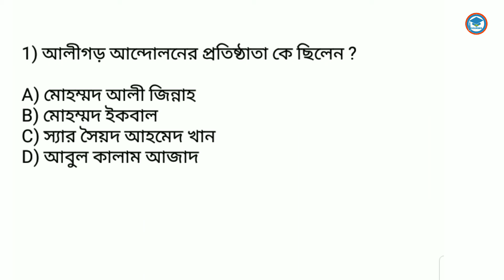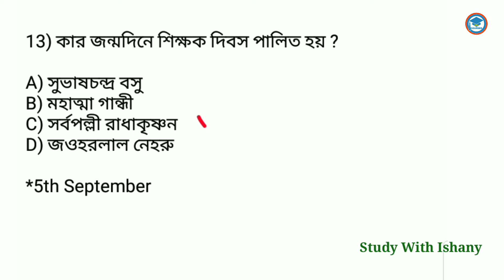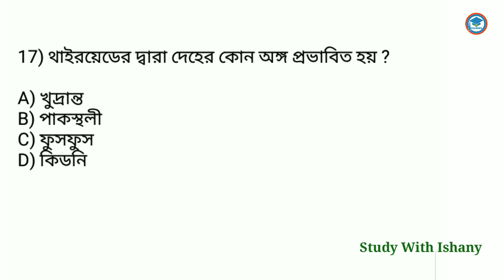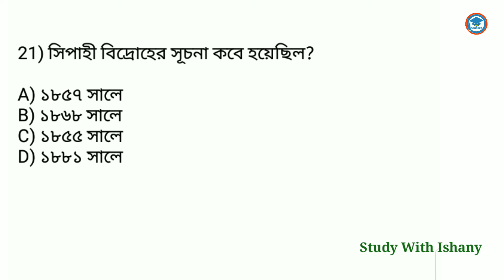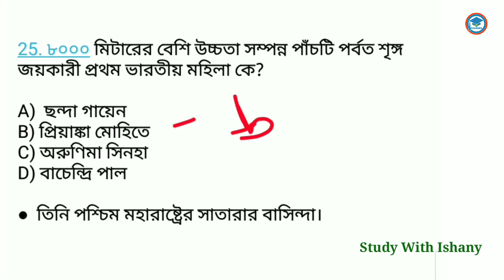WBP/KP/Clerkship gk questions | WBP 2024 | WBP/KP/Clerkship exam Preparation | Set 34